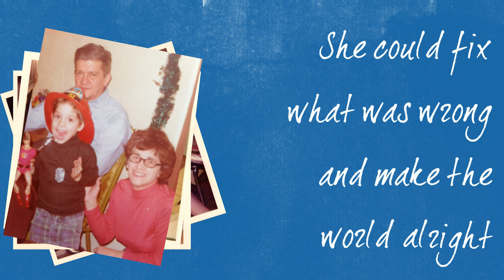Chip Dominick - A Man & His Mama [OFFICIAL LYRIC VIDEO]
Chip Dominick is the acoustic-driven alter ego of hard rock superstar, Chip DiMonick.  "A Man & His Mama" is the first single from Chip Dominick.